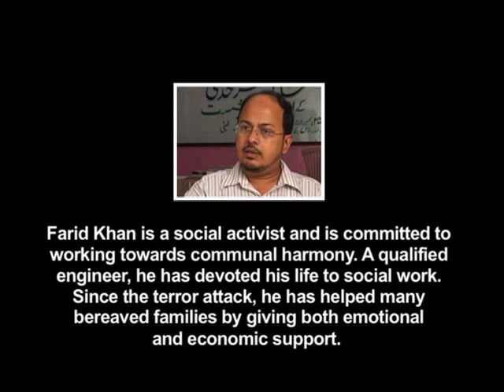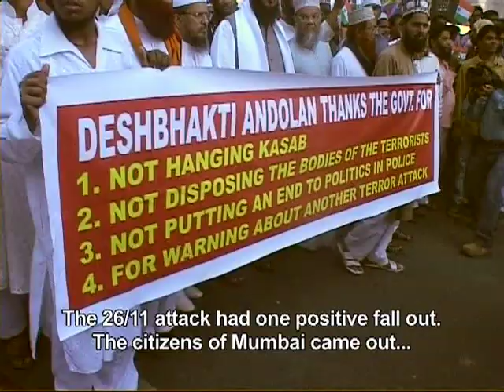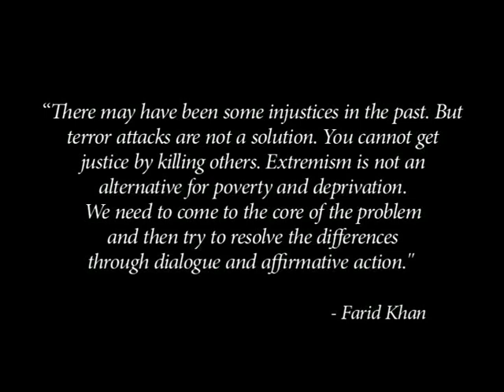Witness of History | Farid Khan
Through the ‘Witness of History’ film series project, Women without Borders (WwB) collected audio-visual testimony from a wide range of eyewitnesses to the 2008 Mumbai terrorist attacks in order to provide current and future generations with alternative narratives that favour constructive strategies in combating violent extremism, encourage reconciliatory rather than polarising discussions of events, and shine a light on those who often face neglect in the aftermath of atrocities—survivors and the family members who are left behind.

Farid Khan is a social activist who is committed to working towards communal harmony. He has devoted his life to social work. Since the terror attacks of 2008, he has helped many bereaved families by giving them emotional and economic support.

Violent extremism and terrorism have taken the lives of thousands and changed the lives of millions of innocent people across the world. Violent extremism is not a domestic issue, but international linkages now ensure that it is of global concern. Terrorist recruiters seem to be successful because their ideologies and actions resonate especially among youth. The absence of counter-narratives has created a void in the lives of young people, who often look to the wrong sources for direction.

SAVE has a vision of bringing together victims of and those affected by violent extremism. As witnesses of history, their voices can and should carry credible weight in developing new strategies to combat radical ideologies and consolidate peace and security in war-torn and unstable regions.

This film was funded by the Austrian Federal Ministry of Labour, Social Affairs and Consumer Protection.